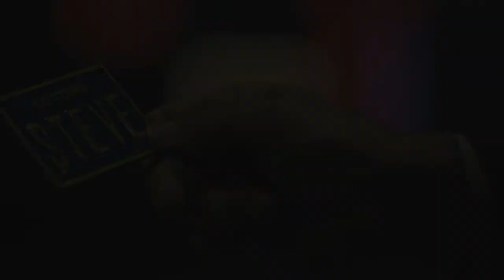welcome to chippendales episode 1| recap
Somen "Steve" Banerjee, an Indian immigrant who works at a gas station, spends his nights dreaming of becoming the next Hugh Hefner. His business plans are changed by a chance encounter with a butterfly and its girlfriend.
welcome to chippendales episode 1
welcome to chippendales